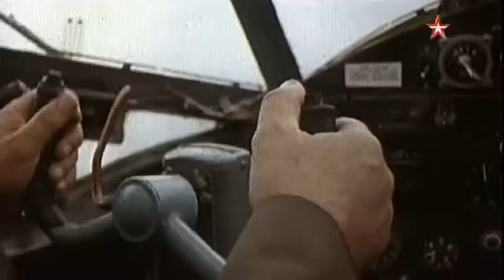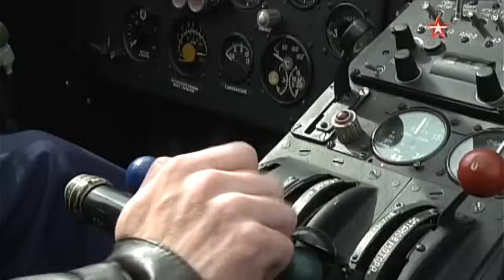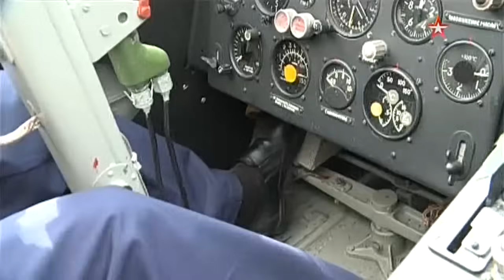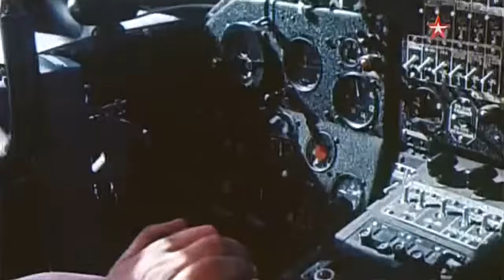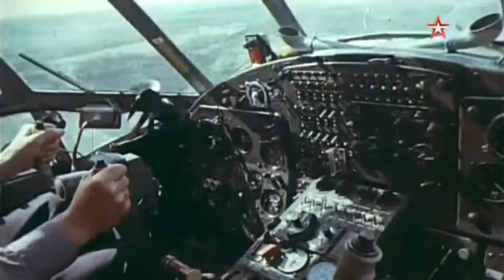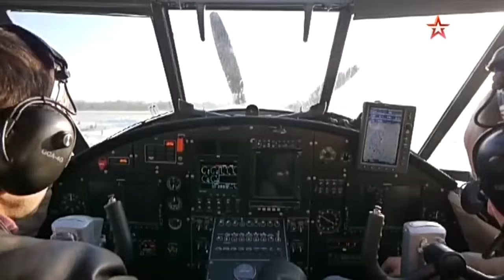Крылья России. Легендарные Самолеты. Ан-2 Большая Легенда Малой Авиации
Крылья России. Легендарные Самолеты. Ан-2 Большая Легенда Малой Авиации - Документальный Фильм.

Фильм студии Крылья России из цикла Легендарные Самолеты: О легендарной российской авиационной технике и людях, чей целью в жизни стало создание лучших в мире самолетов и вертолетов.

В СССР самолёт очень широко эксплуатировался на местных воздушных линиях для перевозки пассажиров и грузов (часто на линиях, связывавших областные центры с районными, а также сёлами), выполнения различных народнохозяйственных, в частности, авиационных химических работ.

Народное название «кукурузник» самолёт получил в наследство от По-2, поскольку заменил предшественника на сельскохозяйственных работах в период массового засева полей кукурузой. Будучи простым в эксплуатации, пригодным для работы с неподготовленных грунтовых площадок и обладая малым разбегом и пробегом, самолёт был незаменим для работ на малоосвоенных территориях Сибири, Крайнего Севера, Средней Азии, где применялся повсеместно.